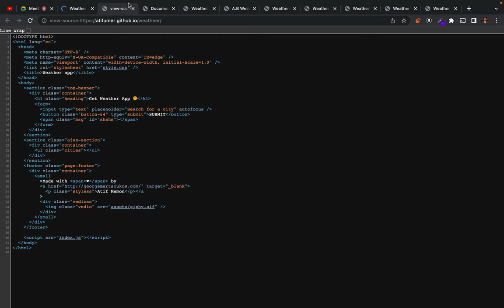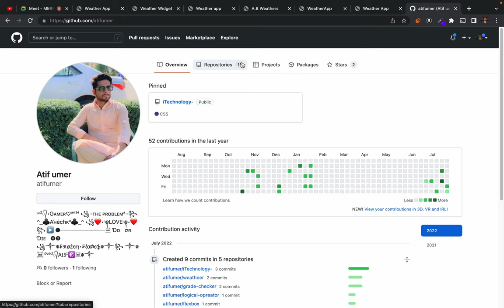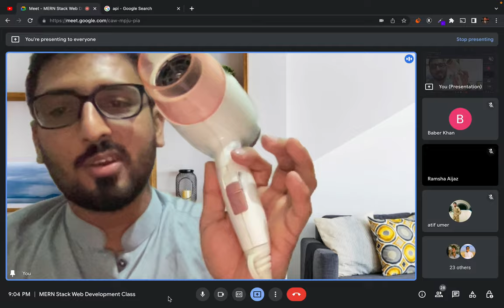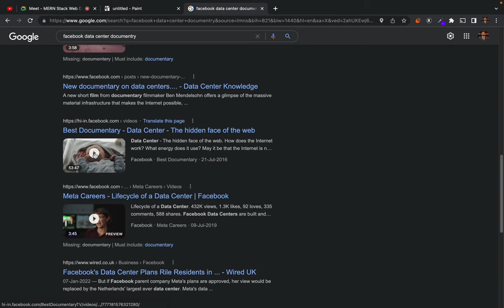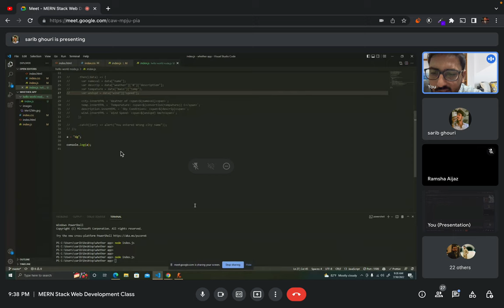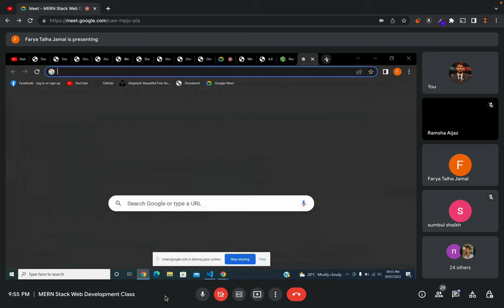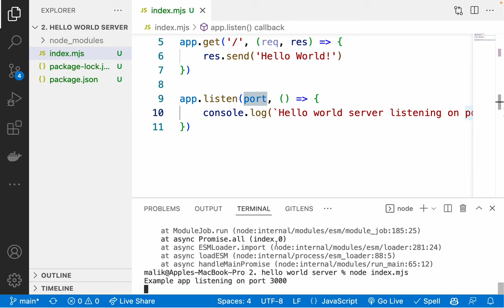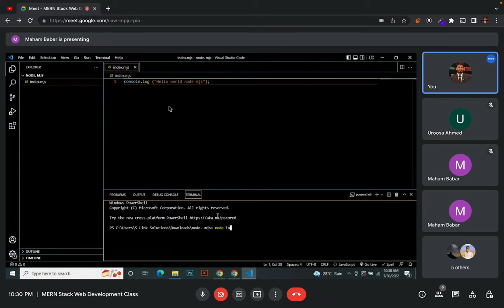24. Hello world nodejs